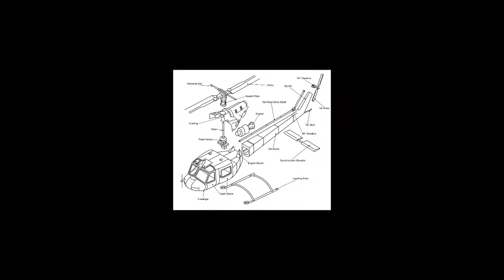Perhaps #170 but the cow drives a helicopter